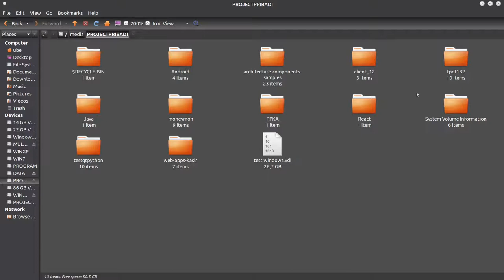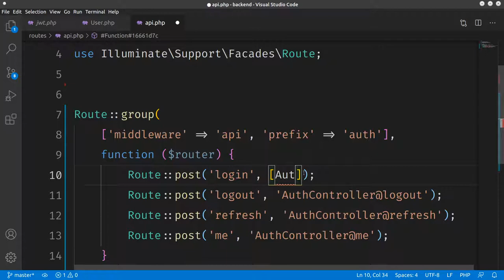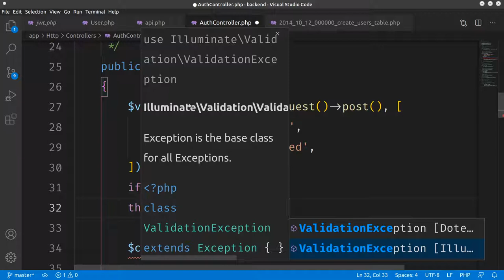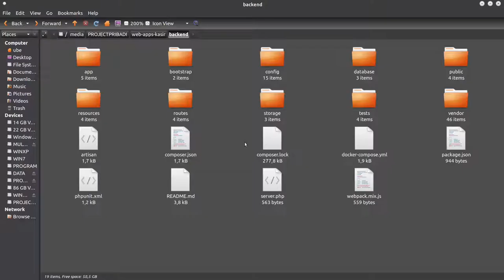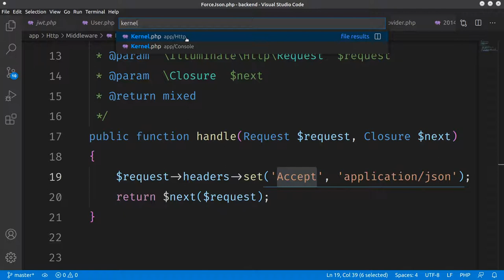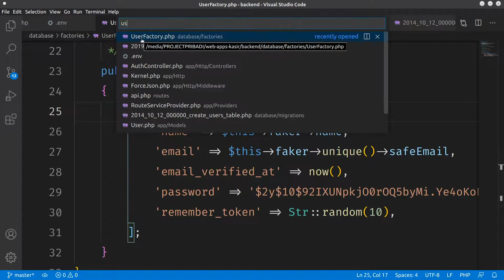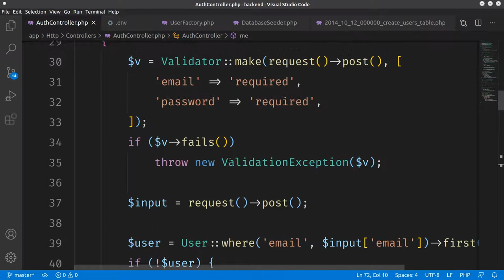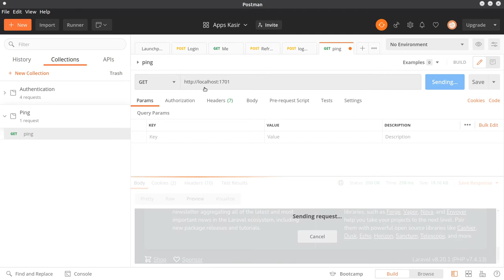#5$2 WebApps Kasir - Backend Authentication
Membuat laravel authentication dengan JWT pada proyek aplikasi web kasir.